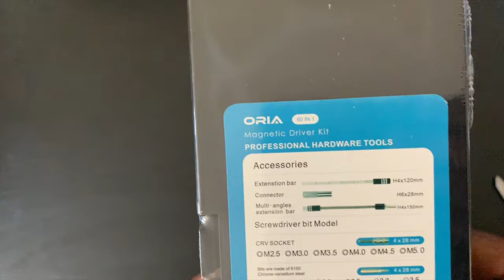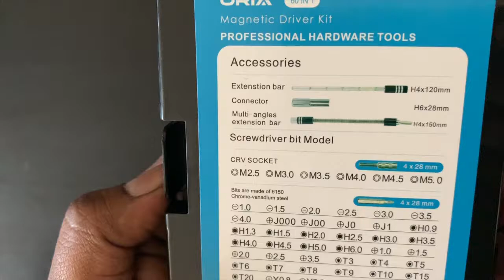ORIA SCREWDRIVER SET 60 IN 1 | Must have Screwdriver Set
1. Multi-Magnetic Screwdriver Set : 60 in 1 Precision Screwdriver Set is designed to service all popular laptops, phones, game consoles, and other electronics.
    2. High Quality : The Unique non slip driver in the market is machined from a single piece of aluminum, and cover with the Silica gel, it also with a ball bearing mounted swivel top to make the work more easily.
    3. 56 Bits : 54 Bits carefully selected by ORIA to service modern electronics and those bits are made of chromium vanadium steel.
    4. Flexible Shaft : A flexible shaft is included, which is great for stereo work as well as other large electronics where the screws are not on the surface.
    5. Portable: Professional portable hardware tools with perfect weight & compact design for easy carry.